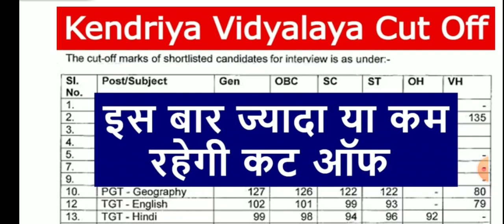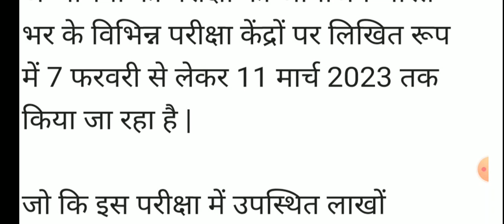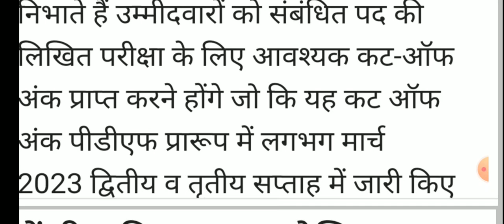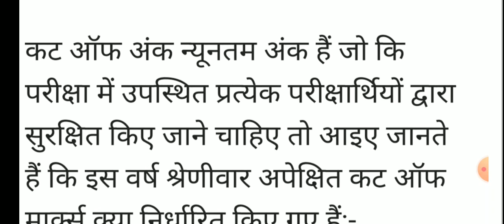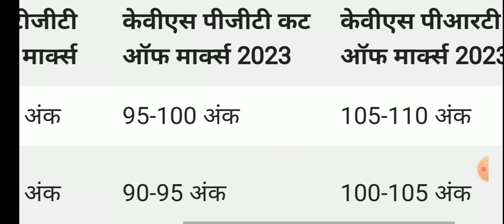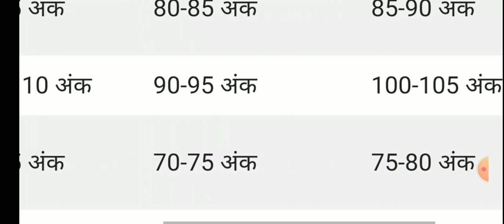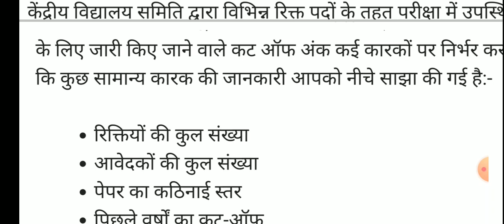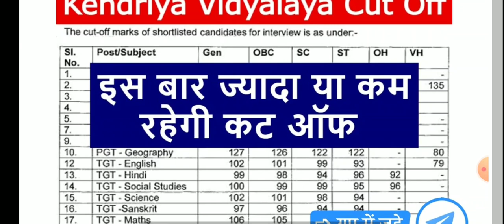🔥लेटेस्ट न्यूज KVS टी जी टी, पी जी टी,PRT कट ऑफ मार्क्स 2023 kvs exam 2023 cut of marks teacher exam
केंद्रीय विद्यालय संगठन (kvs) TGT PGT prt कट ऑफ मार्क्स 2023 सभी कैटेगरी के लिए केवीएस एग्जाम tgt,PGT,prt,teacher exam cut off marks 2023

इस वीडियो में केवीएस टीजीटी पीजीटी पीआरटी 2023 एग्जाम अनुमानित कटऑफ मार्क्स बताए गए हैं।

इसी प्रकार की एजुकेशनल न्यूज़ रोजगार समाचार आगामी भर्तियों की घोषणा रिजल्ट्स आंसर की दैनिक समाचार इन सभी की सबसे पहले अपडेट प्राप्त करने के लिए आज हमारे चैनल को सब्सक्राइब करें और अधिक से अधिक दोस्तों के साथ शेयर करें धन्यवाद।